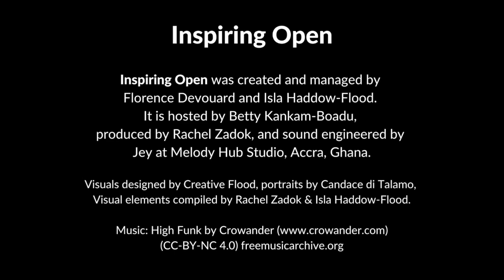Inspiring Open #9 Helen Turvey views Administrative Justice as a Tool for Change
The 9th episode of Inspiring Open features Helen Turvey – CEO of the Shuttleworth Foundation. The Shuttleworth Foundation is a small social investor that provides funding to dynamic leaders who are leading social change. Helen vacationed in South Africa and, like many others, fell in love with the country and its people. This love affair led to her working with the Shuttleworth Foundation for two decades. She has a truly internationalist perspective and has developed the Foundation from a South African residential programme to one that encompasses dozens of lifelong fellows from the West to the Middle East. Helen has moved the Foundation from traditional funding methods towards a fellowship model of co-investment and collaboration with potential leaders of change. Her 20 years of experience working with international NGOs and agencies has given Helen a deep-rooted understanding of where philanthropy goes wrong and how it needs to change. She is a big advocate of openness and administrative justice as integral tools to democratise philanthropy and improve education and economies everywhere in the world.

Chapters:
02:33     Saving Skinny Chickens
05:52     Childhood
10:49     Early Career Path
17:40     South Africa Move
19:54     Joining Shuttleworth Foundation
25:19     Selecting Shuttleworth Fellows
31:25     Openness
35:23     Personal Openness
38:49     Motivations
42:45     Women Leaders
47:40     Mentorship
50:02     Complications of Her Job

Inspiring Open is a podcast series from Wiki Loves Women that gives voice to the incredible women who are changing Africa; telling their stories and sharing the lessons they’ve learned along the way. We talk to the CEOs, entrepreneurs, musicians, writers, educators, and political movers and shakers.  Inspiring Open amplifies their stories, letting them take you on their personal journey in conversation with host Betty Kankam-Boadu.

New episodes released every 2 weeks throughout 2022.

Your host is Betty Kankam-Boadu. Inspiring Open from Wiki Loves Women is powered by the Wiki In Africa’s team.